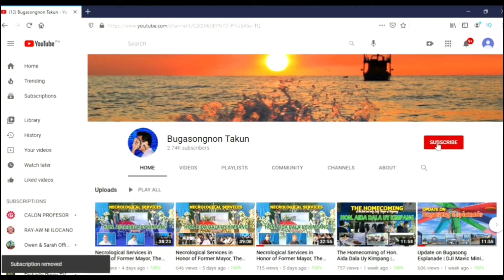Stunning Sunset in Paliwan | a DJI Mavic Mini Story